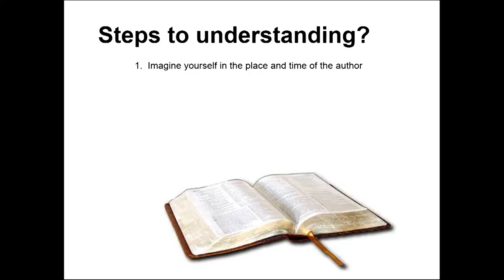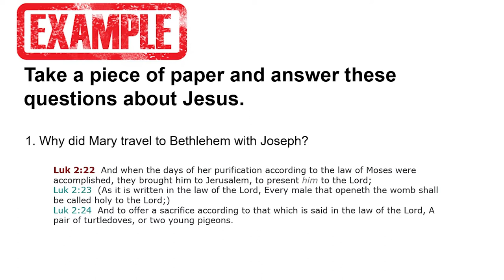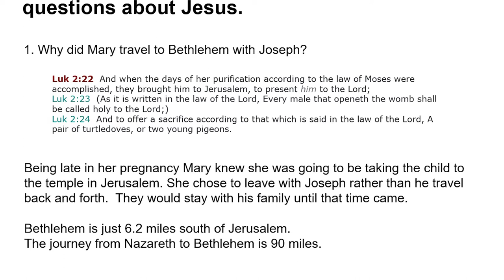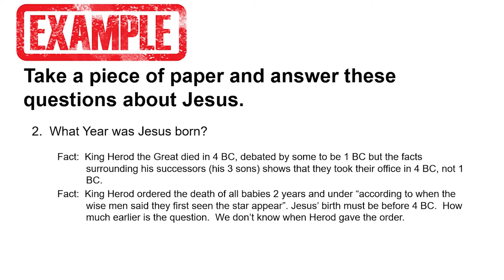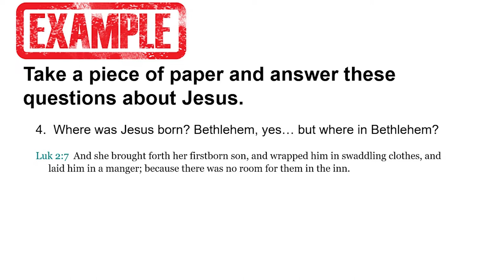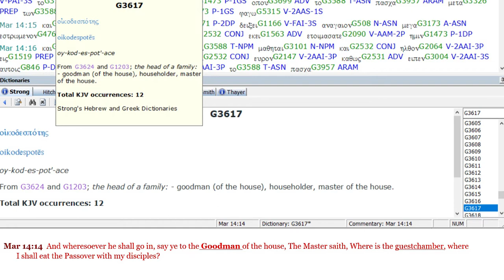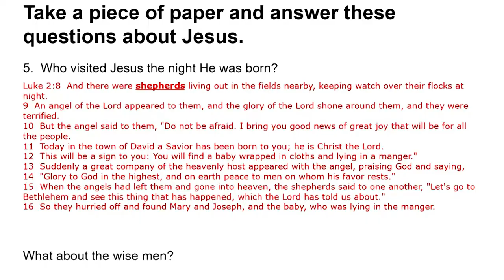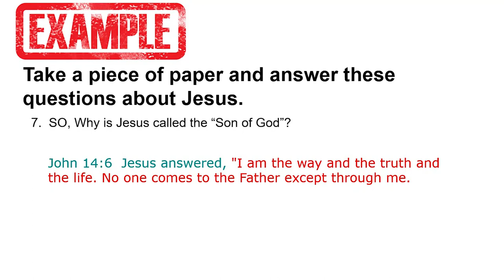Study of the Nativity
A home study of the Nativity.